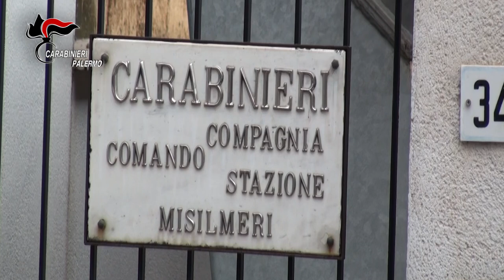Corleone orario rilassato per tre dipendenti della regione Scatta l’interdizione dal pubblico serviz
La condotta dei tre indagati è stata messa in luce dai Carabinieri di Godrano attraverso servizi di osservazione, pedinamento, videoriprese in prossimità dell’area di accesso agli uffici e acquisizioni documentali, in particolare dei c.d. “fogli firma”, da cui venivano accertate le incongruenze e la fraudolenta attestazione degli orari di ingresso ed uscita dei dipendenti